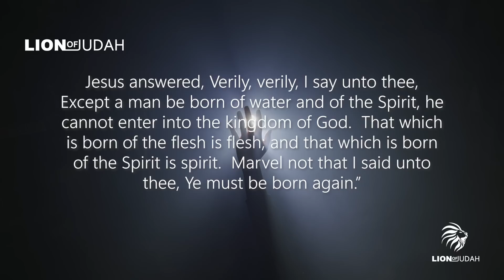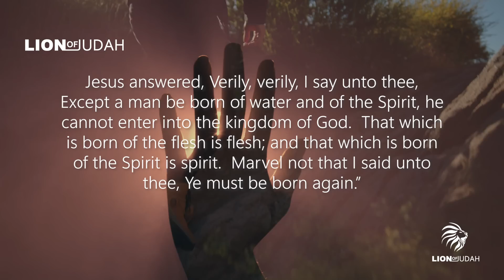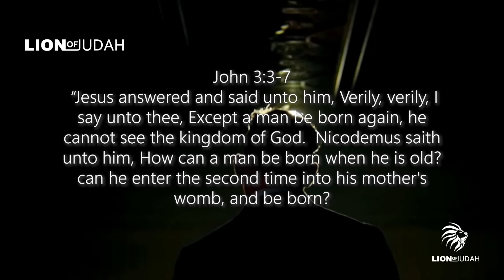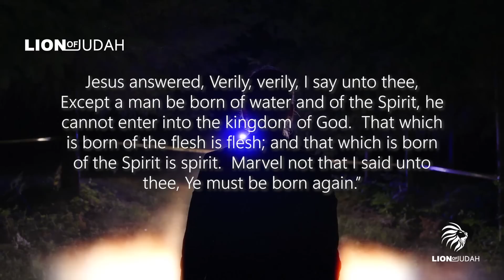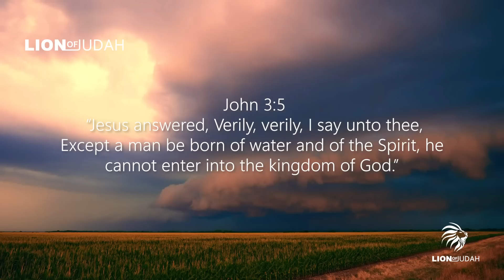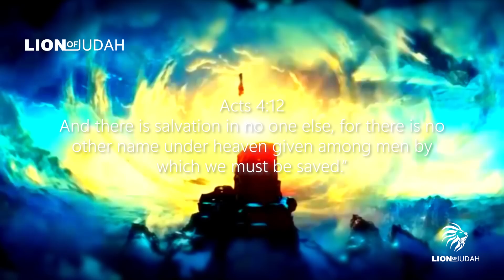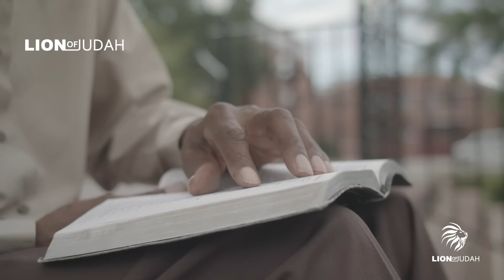If You Think You Can Handle The TRUTH, Here It Is 2022